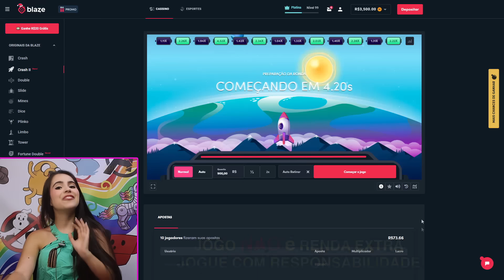POR ESSA NINGUÉM ESPERAVA - MELHORES TIK TOK DE COMÉDIA TENTE NÃO RIR (JOVENS REAGEM)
Código "janela". Apenas para maiores de 18 anos

React dos jovens a alguns dos tik toks mais engraçados da internet.